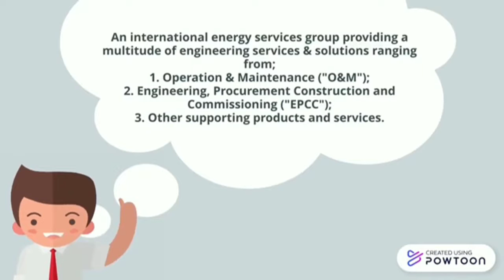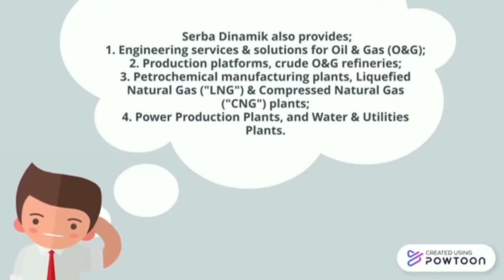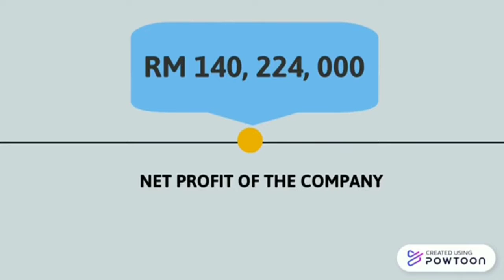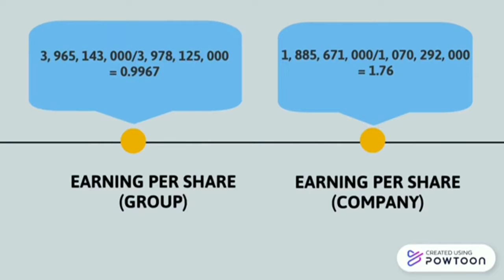EDBM2304 PRINCIPLES OF ACCOUNTING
Serba Dinamik Holdings Berhad presented by Group 4